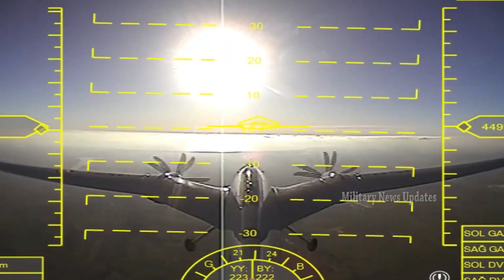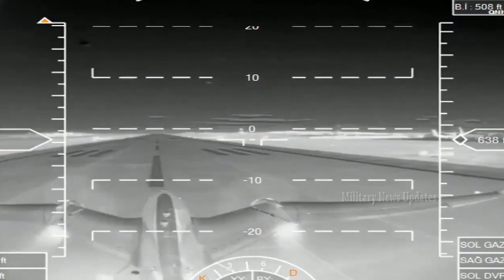AKINCI, A New Combat Drone Developed by Turkey and Ukraine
Akinci is a new class of "heavy" drone. The UAV has a wing span of 20 m, with two turboprop AI-450 engines. UAVs can fly at altitudes up to 12,000 m, and long flight in the air up to 24 hours. Drones can carry up to 900 kg of weapon externally on six hardpoints and up to 450kg of equipment in the internal compartment of the fuselage. Its weapons include guided missiles and various bombs and precision weapons.